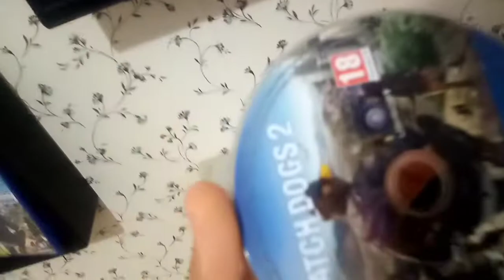Ps 4 ~ comment retirer le cd